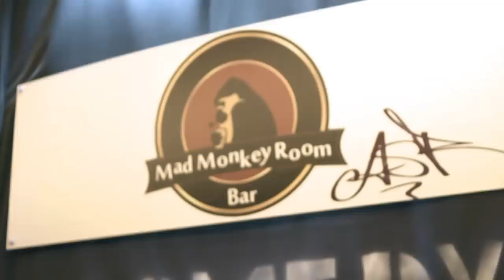Shahak Shapira vs. Felix Lobrecht: Witzkrieg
Shahak Shapira und Felix Lobrecht sind zwei völlig unterschiedliche Stand-Up Comedians. Was wird also passieren, wenn jeder von ihnen für den anderen die schlechteste Stand-Up Routine der Welt schreibt? Wie wird das Testpublikum einer Open Mic-Bühne in Berlin reagieren?

Shapira Shapira vereint tiefschwarze Sketch-Comedy und misanthropischen Stand-up-Humor. Böse und in vielen Geschmacksrichtungen. Spoiler Alert: eine davon ist Hummus.

Shapira Shapira wird produziert von ZDFneo und funk. funk ist ein Gemeinschaftsangebot der Arbeitsgemeinschaft der Rundfunkanstalten der Bundesrepublik Deutschland (ARD) und des Zweiten Deutschen Fernsehens (ZDF). funk hat auf die datenschutzrechtlichen Bestimmungen dieser Plattform sowie die Erhebung, Analyse und Nutzung von Userdaten keinen Einfluss. Im Rahmen unserer Möglichkeiten gehen wir mit der größten Sensibilität mit Deinen Daten um.

Ab 9. April immer dienstags um 23:15 Uhr in ZDFneo!